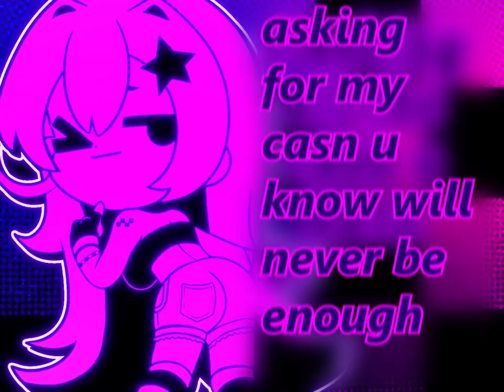booty shorts (male and rock cover) ★ ub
this is my "rock" or power popish version of booty shorts. i kept getting recommended this song and KNEW i had to make my own spin. I figured I could put my lil wayne-tier guitar playing to use lol